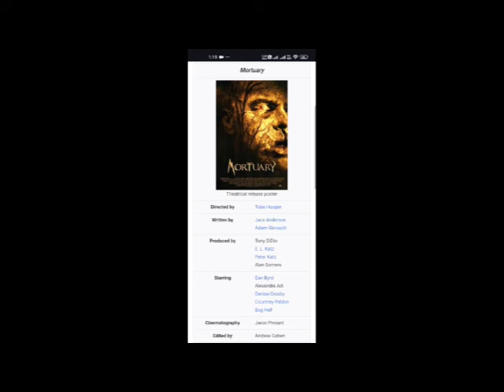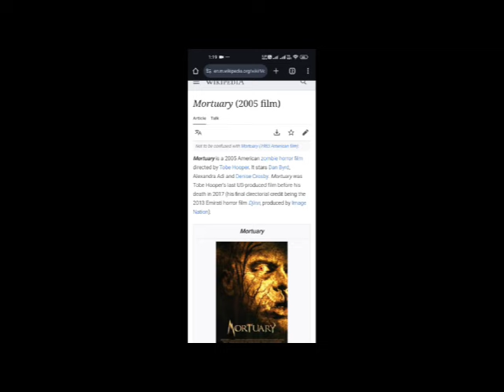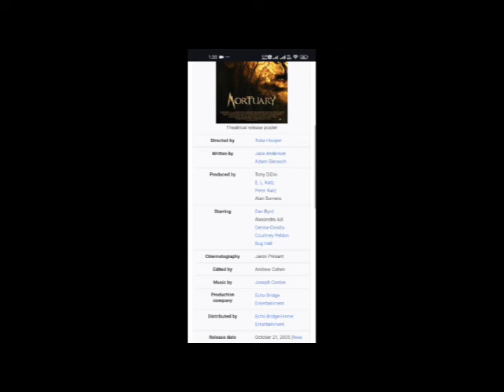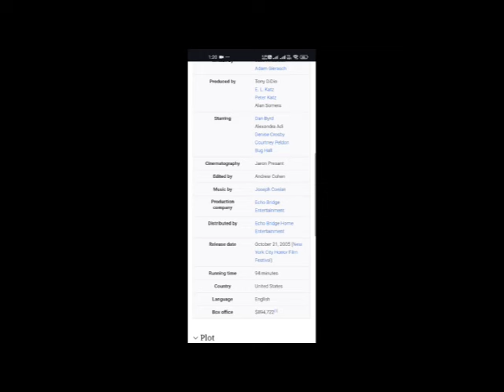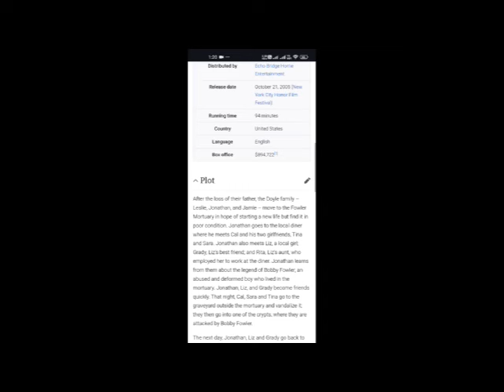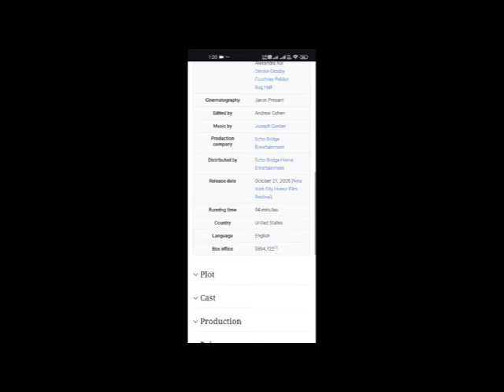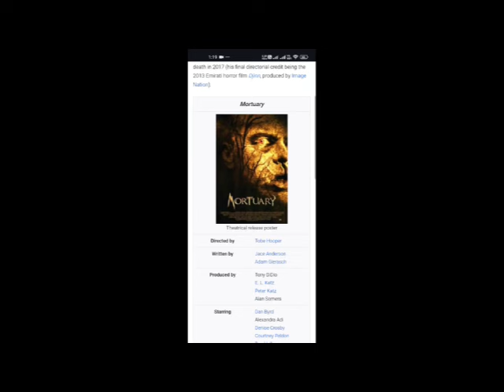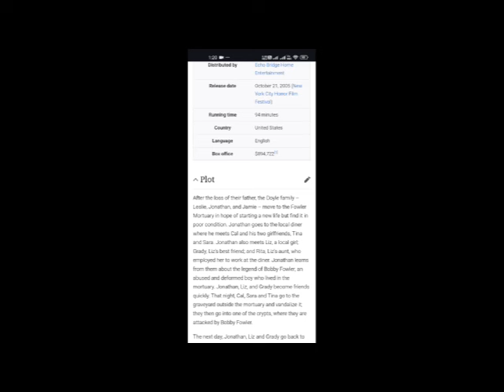Mortuary Full Movie Facts And Information | Dan Byrd | Alexandra Adi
In this video, we're going to explore some interesting facts and share our thoughts on a movie  Mortuary